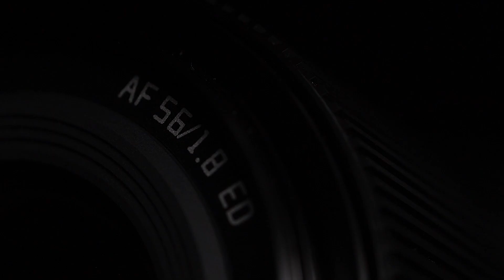TTArtisan AF 56mm F1.8 for Fujifilm X - Ống Kính Mới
📷 KẾT NỐI VỚI GIANG DUY ĐẠT CAMERA!
Hỗ trợ tư vấn online: m.me/giangduydat.vn